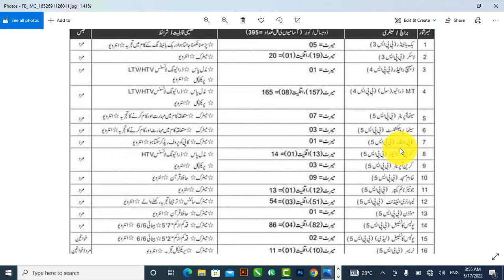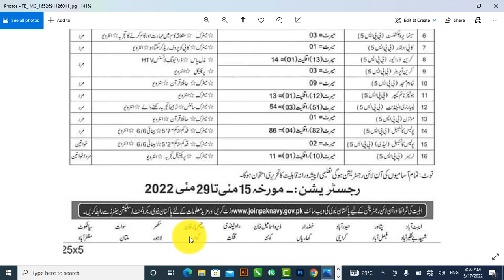Pak Navy Jobs 2022 | Pak Navy Police Constable Lady Police Constable Jobs Online Male /Female